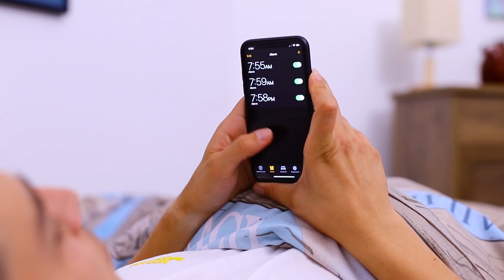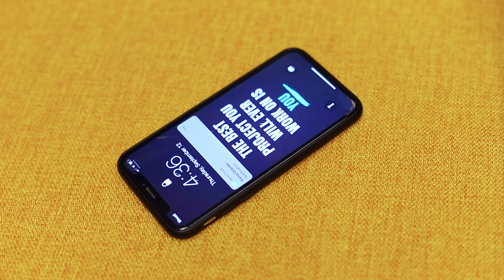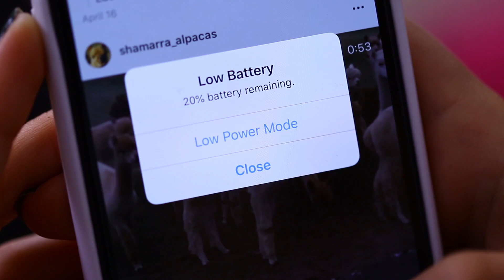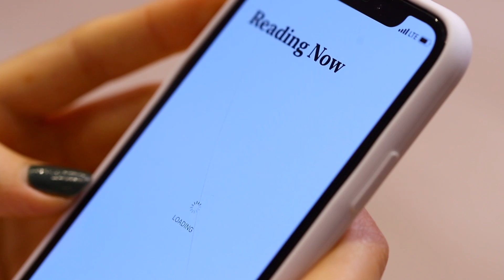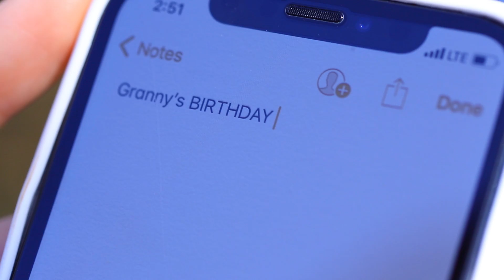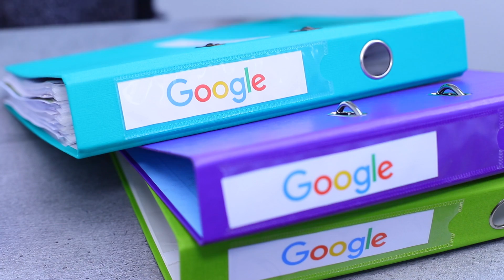If My Phone Was A Person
A phone is a super-important gadget for each of us.  We use it every day and cannot imagine our life without it. Watch what would happen if a phone was a person on WooHoo!